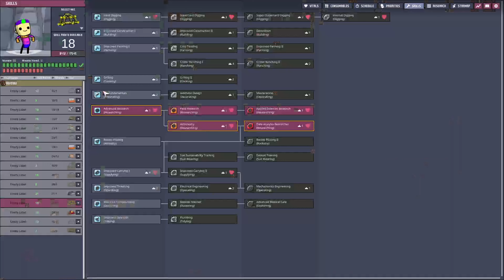Oxygen Not Included Spaced Out! Fast Friends | Hard Start | Release | 24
ok need more power, or we are totally hosed..

Map Seed
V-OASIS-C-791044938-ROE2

Rules
all Duplicants from printer pod must have flatulent trait.
spoofing printer pod is allowed ,used exploit  :)

Saved File
End of Episode

Support me
eth: 0xAe91e30eB806Dc91513B7abD1cc8c72FEe0bd2F7